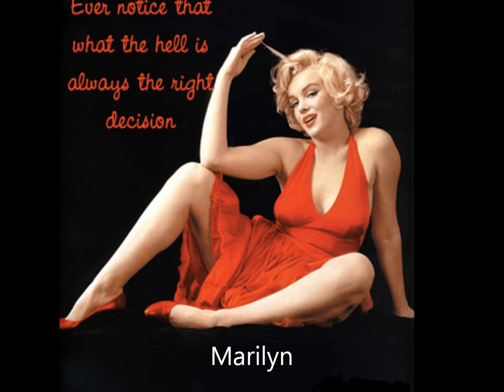Yorkie Rat Pack